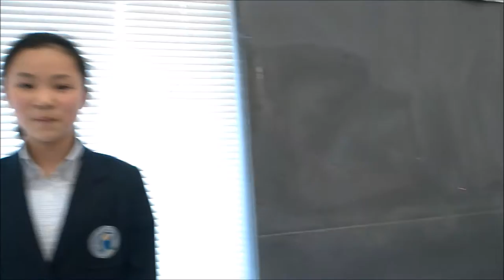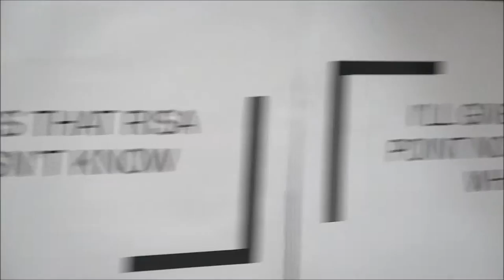Quiz Show 3 - Final Round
The long-running Quiz Show trilogy comes to a close with its funniest final chapter.